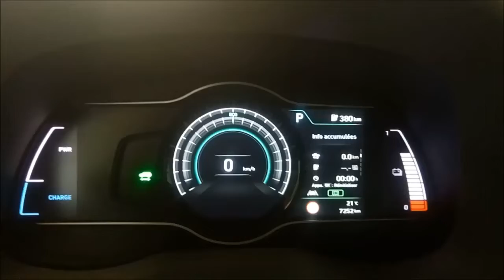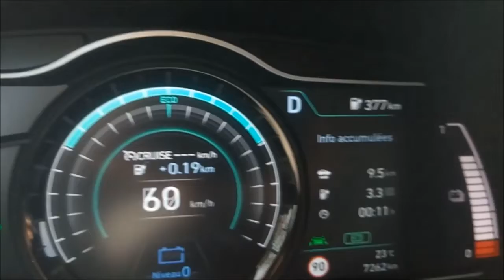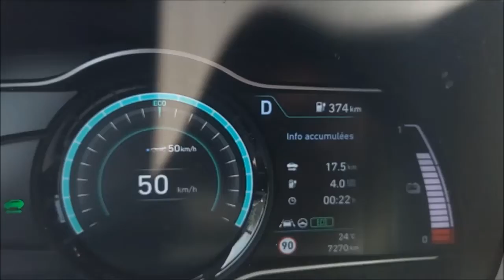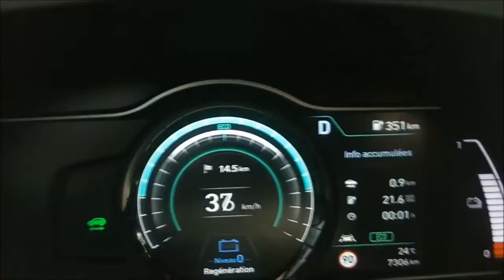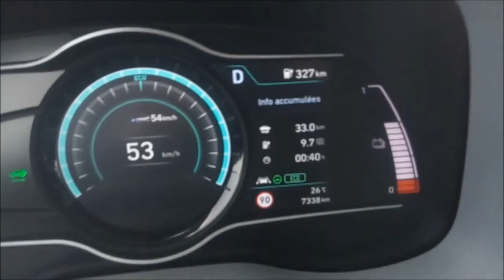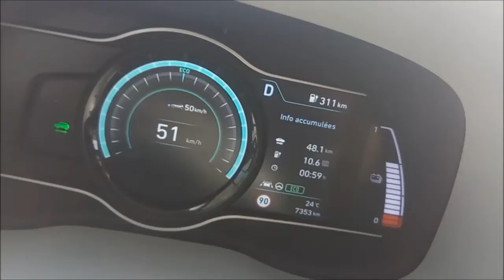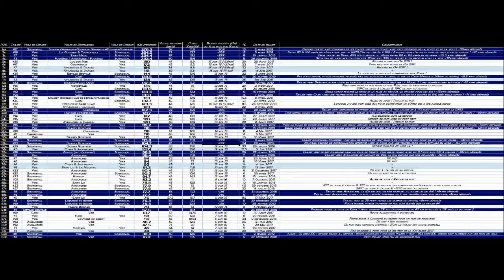Hyundai Kona : Test de conso & d'autonomie #23 - Sourdeval/Dragey Ronthon (104,7 km)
→ 104,7 km au total avec une conso moyenne de 8,5 kWh aux 100
→ 24°C de température moyenne
→ 47 km/h de vitesse moyenne globale
→ 73 km dépensés dans l'estimation de l'autonomie pour 104,7 km réels effectués !
→ 13% de la batterie utilisée pour 104,7 km effectués, soit ~8,7 kWh

Trajet aller :
→ 52,4 km au total avec une conso moyenne de 6,2 kWh aux 100 (!!!)
→ Départ avec 74% de batterie (380 km estimés) arrivé avec 69% (353 km estimés)
→ 5% de la batterie utilisée pour 52,4 km effectués, soit ~3,3 kWh
→ 47 km/h de vitesse moyenne

Trajet retour :
→ 52,3 km au total avec une conso moyenne de 10,7 kWh aux 100
→ Départ avec 69% de batterie (353 km estimés) arrivé avec 61% (307 km estimés)
→ 8% de la batterie utilisée pour 52,3 km effectués, soit ~5,4 kWh